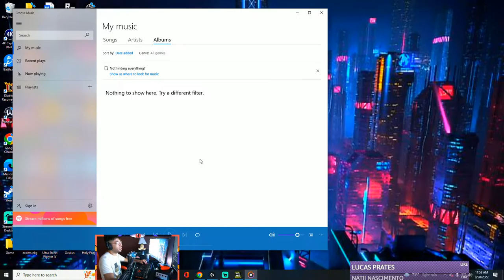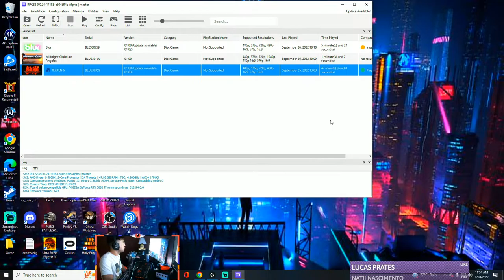need for speed MTSW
mood need for speed